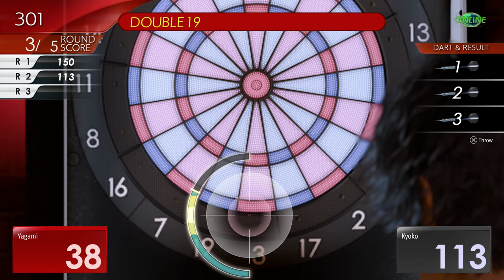Kyoko's Secret | Lost Judgment Walkthrough #118 (No Commentary | 4K)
00:00 - DLC Girlfriends: Kyoko Hakase
13:45 - DLC Side Case 48: Melody of the Night (Part 1/2)